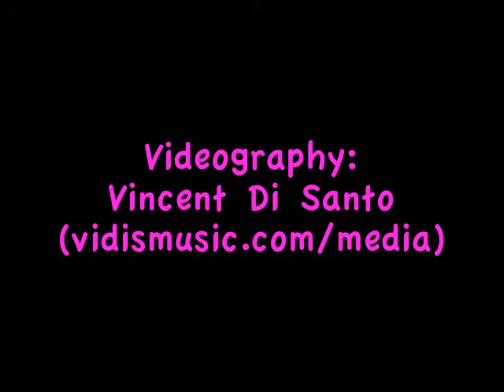Caravan Stylist Studio / Carlton FW 2013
FW 2013